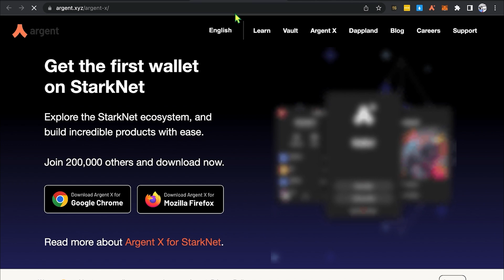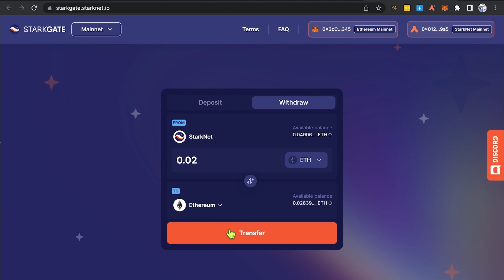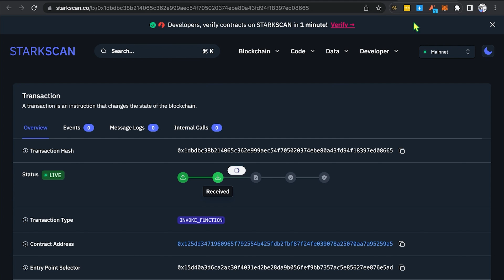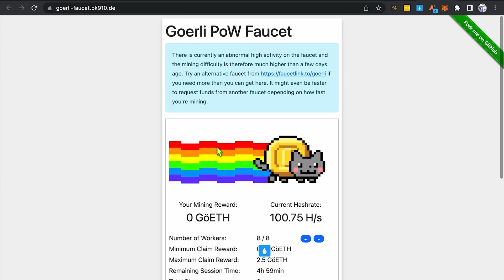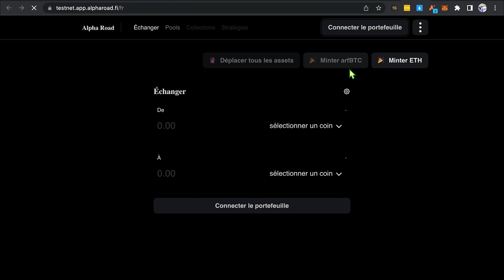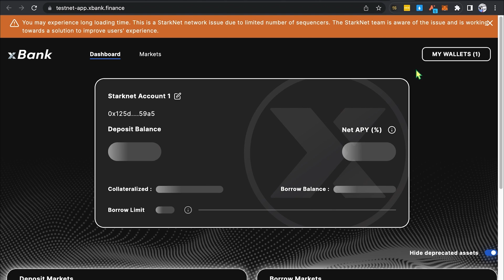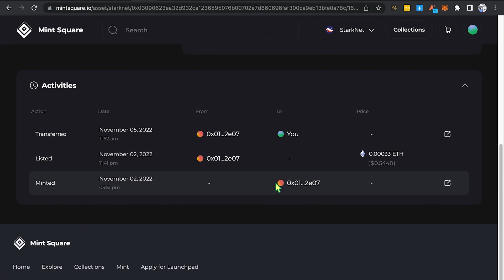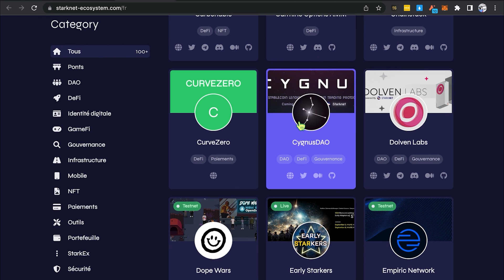Hướng dẫn săn Airdrop hệ sinh thái StarkNet - Layer 2 định giá 8 tỷ USD!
Hãy cùng Coin98 Insights khám phá trong hệ sinh thái StarkNet trong video này nhé! Đường link liên quan sẽ được đính kèm bên dưới!

Các bạn có bất kỳ câu hỏi nào về Crypto thì hãy để lại đây:

TIMESTAMP
0:00 Chuẩn bị săn Airdrop StarkNet
1:29 Khám phá các dự án Mainnet hệ StarkNet
8:57 Khám phá các dự án Testnet hệ StarkNet

😍 Nếu video này hữu ích với bạn, hãy ủng hộ Coin98 Insights bằng cách nhập mã giới thiệu "C98231YT4F" tại Coin98 App và tham gia săn X-Point để có cơ hội nhận Retroactive nhé!